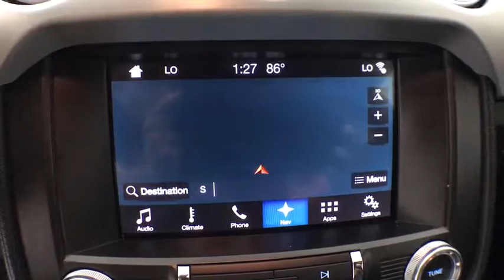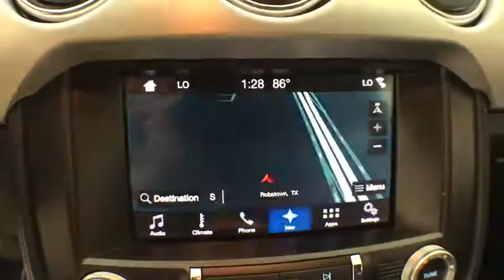2017 Ford Mustang Corpus Christi, Portland, Victoria, Kingsville, San Antonio, TX 877967A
Grabber Blue Used 2017 Ford Mustang available in Corpus Christi, Texas at Mike Shaw Toyota. Servicing the Portland, Victoria, Kingsville, San Antonio, TX area.

LOCAL TRADE-IN, ABS brakes, Compass, Electronic Stability Control, Emergency communication system, Illuminated entry, Low tire pressure warning, Remote keyless entry, Traction control. RWDbrbrUPFRONT PRICING***NO PRICING GIMMICKS***5 DAY-500 MILE EXCHANGE POLICY***WE FINANCE with APPROVED CREDIT***ONE YEAR FREE MAINTENANCE***BUY WITH CONFIDENCE*** WE PAY TOP $$$ for TRADES***We will even show you the CARFAX history report and the service department repair order detailing the maintenance performed on the vehicle prior to it going on our lot. We make every effort to service our pre-owned vehicles for your piece of mind! WE BUY CARS, TRUCKS, VANS AND SUVs..brbrbrAwards:br  * 2017 KBB.com 10 Coolest Cars Under $25,000   * 2017 KBB.com 10 Most Awarded Brands   * 2017 KBB.com Brand Image AwardsbrbrbrMike Shaw Pre-Owned Advantage Warranty includes: 3 month limited warranty coverage and free oil changes up to 12,000 miles as well as Free Lifetime Inspections. See dealer for details.